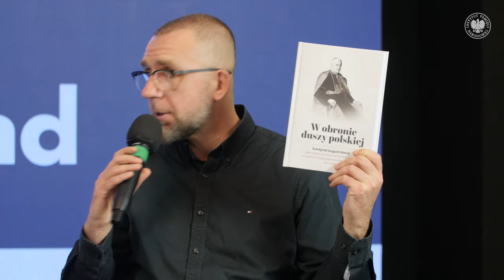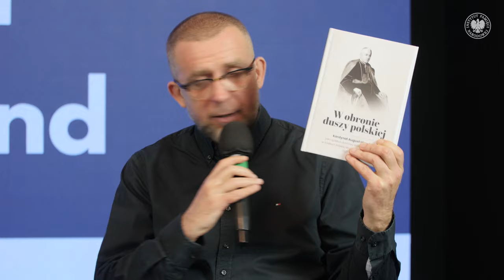Kardynał August Hlond – cykl Portrety odc. 16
▶ POZNAJ historię ks. kard. Augusta Hlonda - Prymasa Polski, salezjanina, związanego z diecezją katowicką, gdzie spoczywają jego doczesne szczątki. Postać nietuzinkowa, wybitny kapłan, w zasadzie nieistniejący w zbiorowej świadomości Polaków. Za swoje zasługi dla odrodzonej po 1918 roku Polski, został odznaczony Orderem Orła Białego. To on wskazał, będąc już na łożu śmierci na swojego następcę ks. kard. Stefana Wyszyńskiego. Dlaczego ks. kard. August Hlond w zasadzie nie istnieje w zbiorowej świadomości Polaków❓ Jakie były jego główne zasługi dla Kościoła w Polsce i Kościoła powszechnego❓ Jakie były jego główne dokonania❓
Jak wyglądała jego biografia podczas II WŚ❓📺 OGLĄDAJ nasz program i DOWIEDZ SIĘ!

👥 Prof. Jan Żaryn jest gościem Rafała Dudkieiwcza.

📢 Kolejne odcinki zawsze w ostatni piątek miesiąca o godz. 15.00 na IPNtv.

📌 W ramach cyklu „Portrety” prezentujemy sylwetki osób, które odgrywały ważną rolę – zarówno pozytywną, jak i negatywną – w najnowszej historii Polski. Przybliżamy ich biografie, zastanawiamy się, co kształtowało ich światopogląd i ukazujemy, w jaki sposób znaleźli się w centrum historycznych wydarzeń. Audycje mają swoje premiery co miesiąc, w każdy ostatni piątek miesiąca.

Produkcja: Biuro Przystanków Historia IPN.